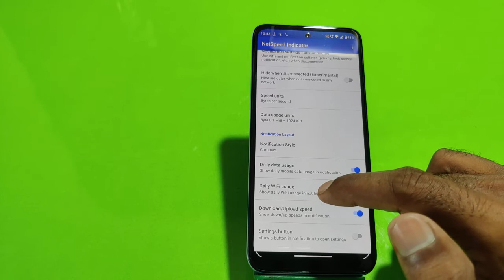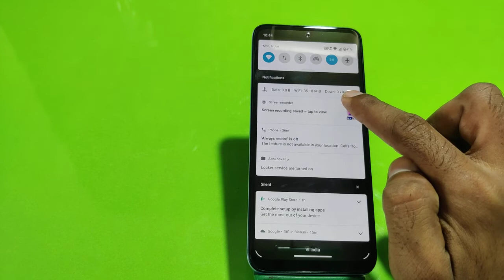How To Set Internet Speed In Moto e32s ,Moto e32s Mein Data Speed Kaise Show Karen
How To Set Internet Speed In Moto e32s,
How To Enable Internet Speed Metre In Moto e32s,
Moto e32s Mein Internet Speed Kaise Show Karen,
How To Show Internet Speed In Moto e32s,
How To Show Internet Speed OnMoto e32s,
Moto e32s Mein Daily Speed Data Kaise Show Karen,
How To Show Connection Speed In Moto e32s,
Moto e32s Connection Setting,
How To Show Data Connection In Moto e32s,
How To Show Data Speed Setting In Moto e32s,
Moto e32s Mein Internet Ki Speed Kaise Check Karen,